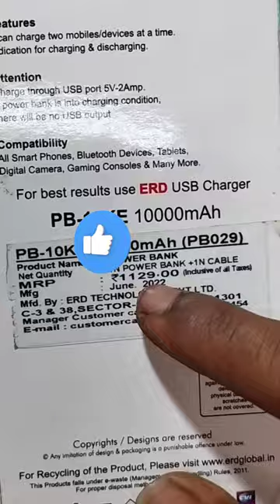ERD 10,000 Image Power Bank ₹800/-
Video @# Suresh technical Hindi